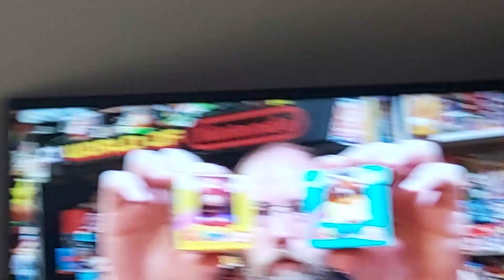4 June 2023